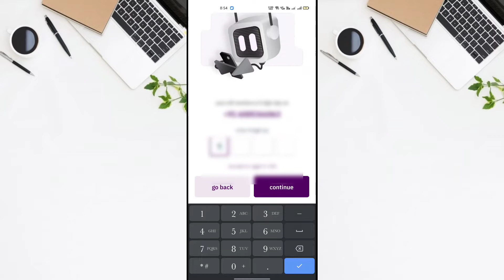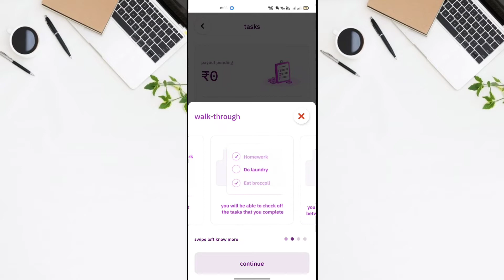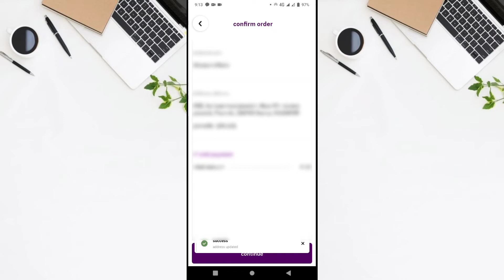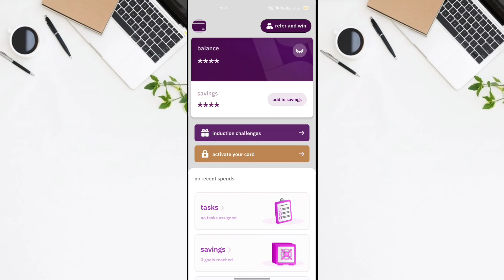Streak App Account Opening Full detail|| Streak Neo app || Neo wallet || Streak card ordering detail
Streak App Account Opening Full detail video
(｡♡‿♡｡)(｡♡‿♡｡)(｡♡‿♡｡)(•ө•)♡
ミ●﹏☉ミミ●﹏☉ミミ●﹏☉ミミ●﹏☉ミ

App link